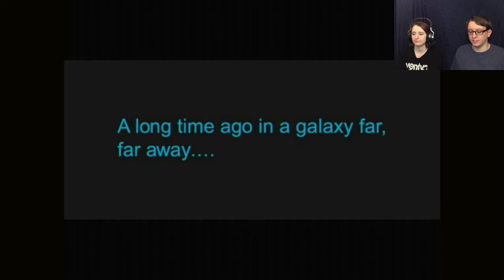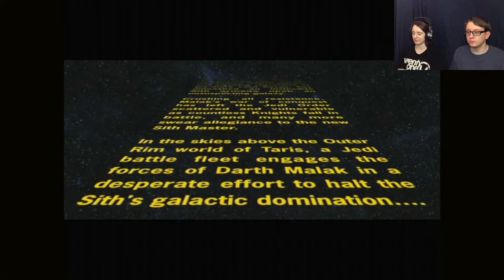Knights of the Old Republic Gameplay - Part 1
We're Zach and Bri, and we really love playing video games! We're also big fans of Star Wars and really excited to play through Knights of the Old Republic! Thanks for being here :)

Edited by: Bri
Thumbnail and endcard art by: Bri